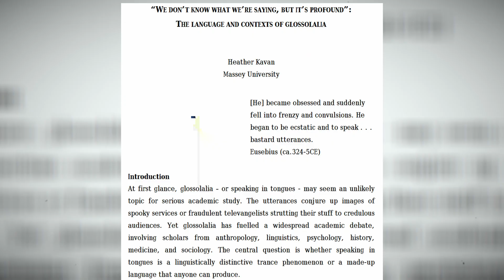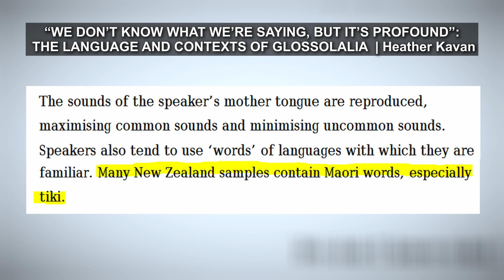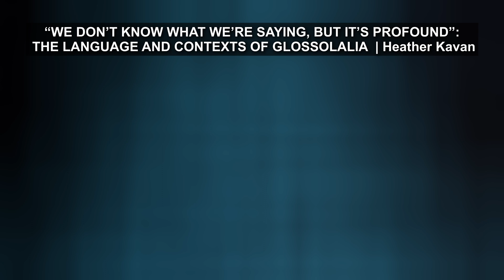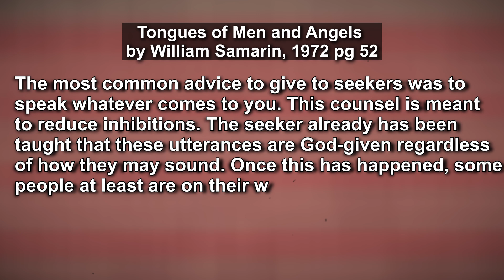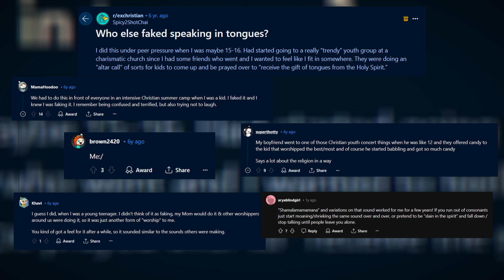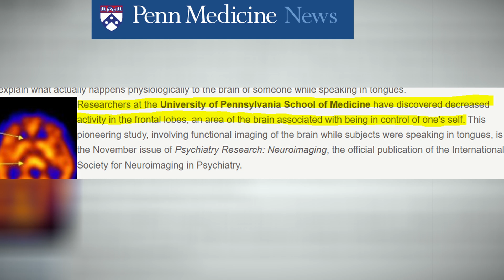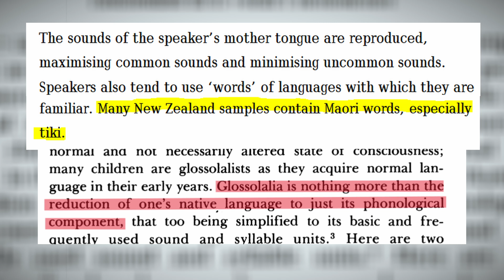Speaking in Tongues Explained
Speaking in Tongues explained with science. Also known as Glossolalia. Not to be confused with Xenoglossia or Xenoglossy. Is the Holy Spirit possessing willing participants or is it something that can be explained? I debunk all of the supernatural mysteries in this video.

Black Magic Pocket Cinema Camera 4k
Canon 28mm lens
Canon speedbooster lens adapter
Lights' stands
Black Pro-Mist Filter
USB Microphone
SD Card
Desk Camera Clamp

Timestamps
00:00 - Intro
00:21 - Glossolalia vs Xenoglossia
01:30 - Speaking in Tongues(Glossolalia) is just your native language
03:04 - You Can't Translate Tongues
03:22 - Glossolalia is a Worldwide Human Phenomena
04:47 - How to Speak in Tongues
06:57 - Brain Scans
07:21 - Why People Speak in Tongues
08:07 - Conclusion
08:41 - Outro

References:

Andrew B. Newberg, Nancy A. Wintering, Donna Morgan, Mark R. Waldman,
The measurement of regional cerebral blood flow during glossolalia: A preliminary SPECT study, Psychiatry Research: Neuroimaging, Volume 148, Issue 1, 2006, Pages 67-71,

AN ETHNOLOGICAL STUDY OF GLOSSALALIA. GEORGE J. JENNINGS'

Kavan, Heather.  “WE DON’T KNOW WHAT WE’RE SAYING, BUT IT’S PROFOUND”: THE LANGUAGE AND CONTEXTS OF GLOSSOLALIA

Lynn CD, Paris J, Frye CA, Schell LM. Salivary alpha-amylase and cortisol among pentecostals on a worship and nonworship day. Am J Hum Biol. 2010

Samarin, William J. (1979). Making Sense of Glossolalic Nonsense. Social Research,

 Samarin, William J. (1972). "Sociolinguistic vs. Neurophysiological Explanations for Glossolalia: Comment on Goodman's Paper". Journal for the Scientific Study of Religion

Samarin, William J. (1972). Tongues of Men and Angels: The Religious Language of Pentecostalism. New York: Macmillan.

Loads of research. Look at Tongues of Men and Angels Section Regarding Theorizing Reasons People are Glossolalists